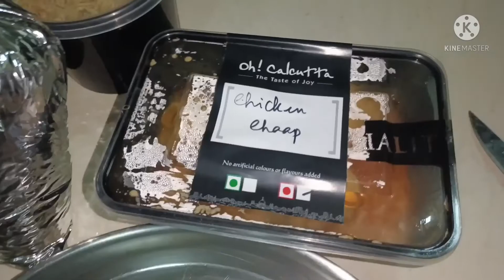Holi special vlog..🎊🎉 fun enjoy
Support kariye meri channel ko agey barane k liye..😊🙏Bengali vlog Lifestyle Daily lifesty

Hi Guys,
I am Sweety and you are watching your favorite channel 💮 Sweet Lyf 💮

Stay with me and give your support🤘

Travel vlog
My first vlog
Bengali vlog
Hyderabad vlogSweetlyfblog
Bengali kitchen